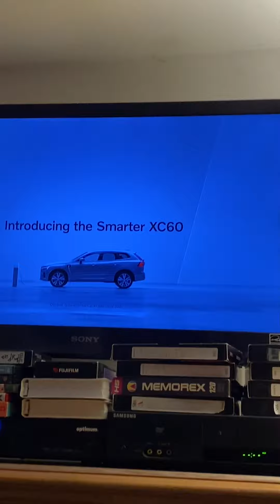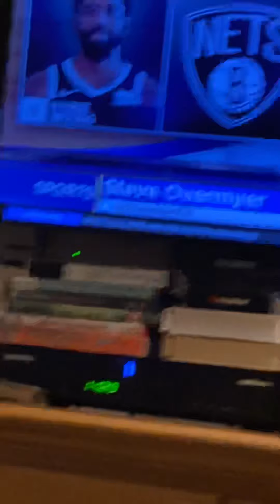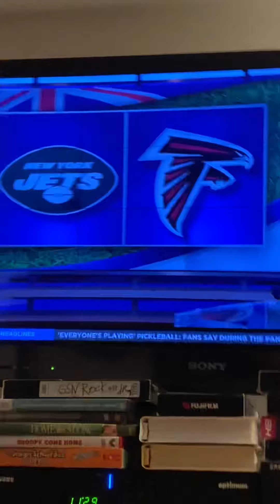Steve Overmyer Ryan Fields fbf Nickelodeon Game Shows 10/8/2021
Brain 🧠 Surge Double Dare Figure it out happyfriday #fbf Nickelodeon game shows Ryan Fields Steve Overmyer